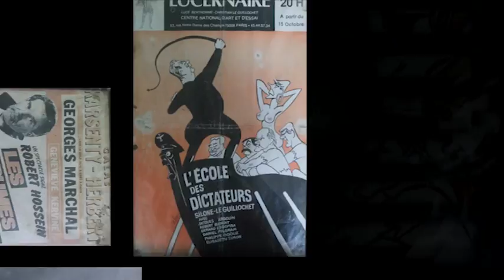Gerard Essomba - Acteur camerounais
Hommage du cinéaste Jean-Pierre Bekolo à l'acteur Gerard Essomba